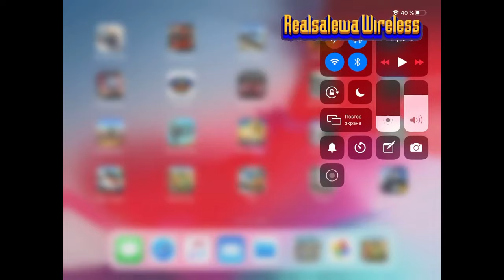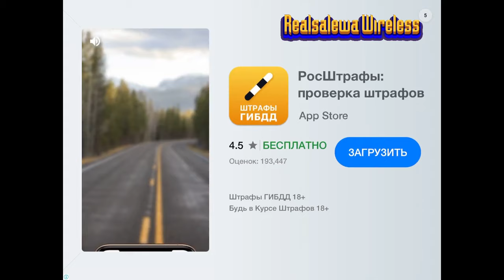Симулятор Русского Гаишника 3D (IOS)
Simulator Russian Traffic Cop 3D (IOS)